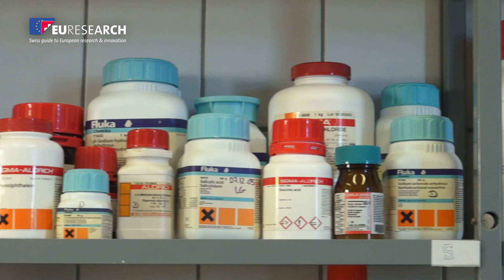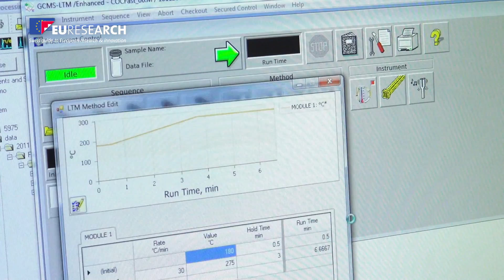A new weapon against drug trafficking - EURESEARCH/UNIL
A NEW WEAPON AGAINST DRUG TRAFFICKING
FP7 project - Security

Prof. Pierre Esseiva
Prof. Olivier Delémont
Institut de police scientifique, Université de Lausanne - UNIL
Institute of Forensic Science, University of Lausanne - UNIL